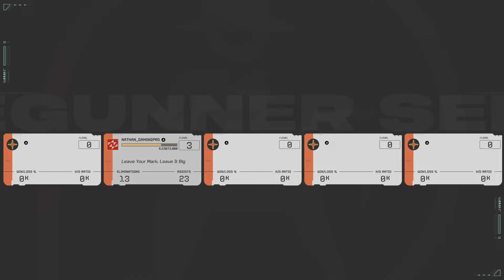Concord - Anatomy of a Failed Game தமிழில் | Gaming Bharathi